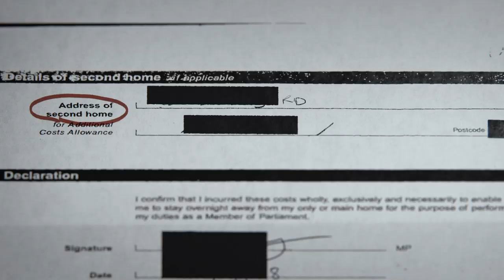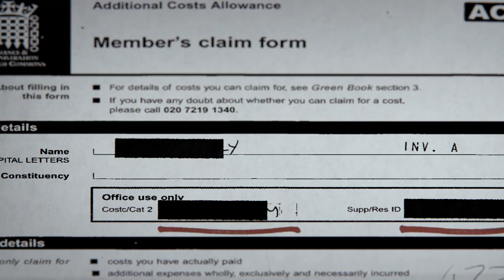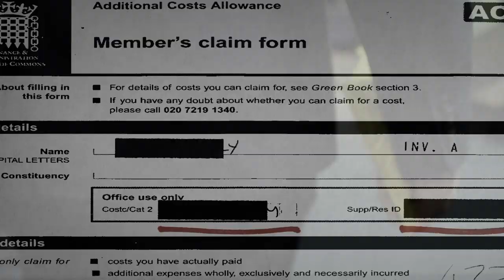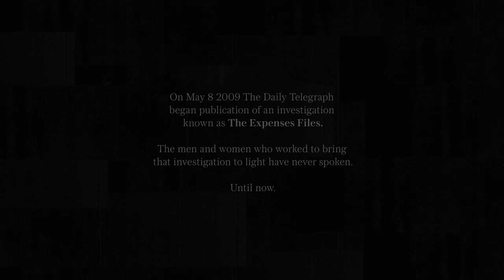The Disk: the real story of MPs' Expenses - TRAILER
10 years ago The Daily Telegraph began publication of an investigation known as The Expenses Files. It was described as the biggest political scandal of the past 30 years and its effects have been felt ever since. The men and women who helped bring the scandal to light have never spoken. Until now.